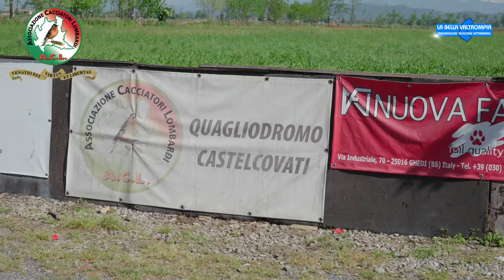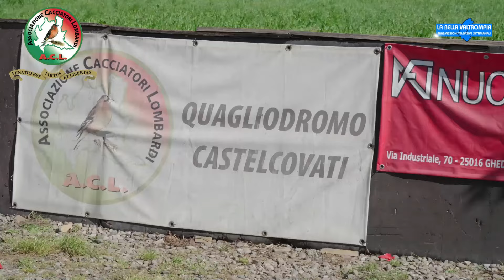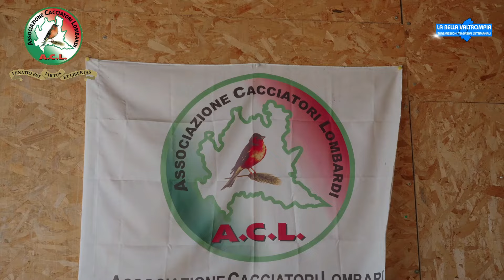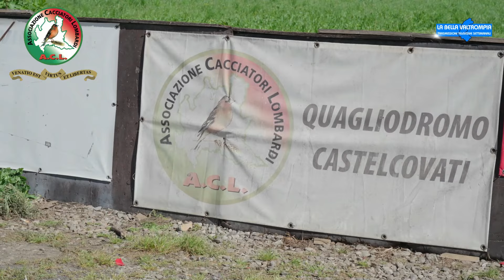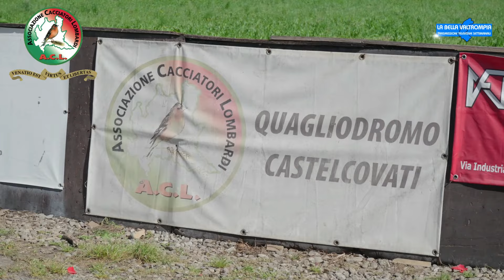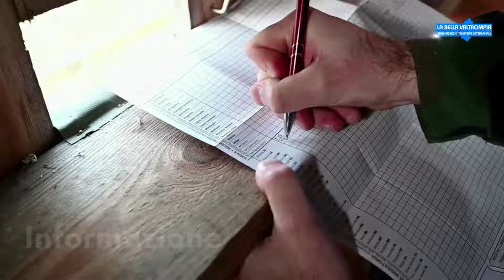CACCIA NEWS A.C.L.: LE ATTIVITÀ DEL QUAGLIODROMO DI CASTELCOVATI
CACCIA NEWS A.C.L.: LE ATTIVITÀ DEL QUAGLIODROMO DI CASTELCOVATI NE PARLIAMO CON GIULIANO SCALVINI PRESIDENTEL DELLA SEZIONE A.C.L. DI COMEZZANO CIZZAGO - Servizio estratto dalla trasmissione LA BELLA VALTROMPIA IN ONDA SU PIÙVALLITV CANALE 83 VENERDÌ 10 MAGGIO ORE 20:10 E DOMENICA 12 MAGGIO ORE 11:00